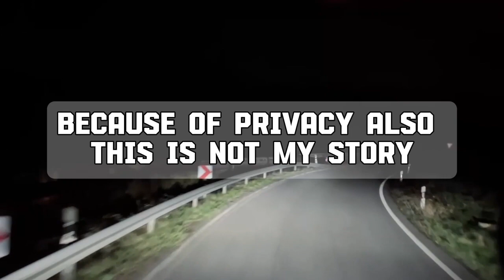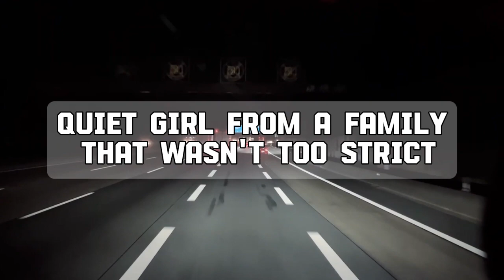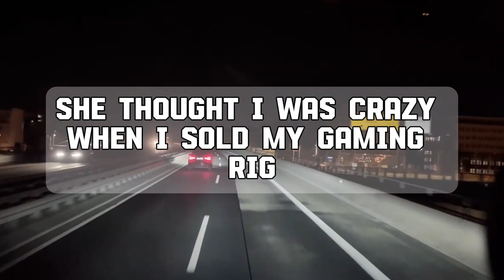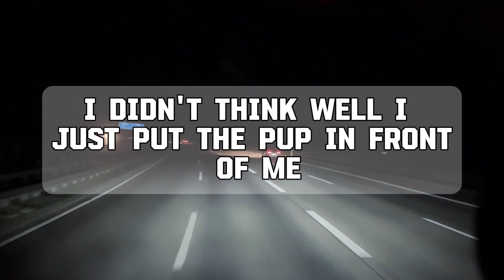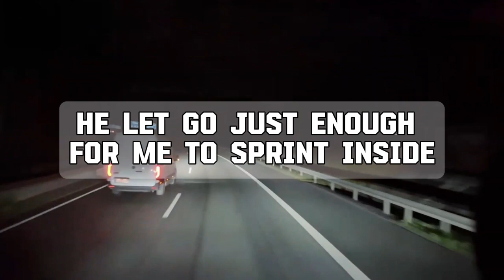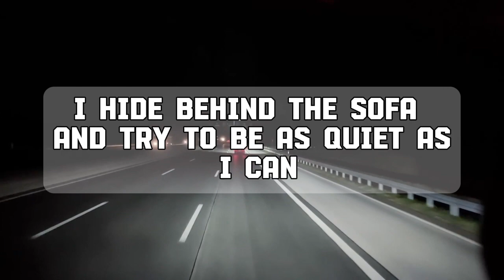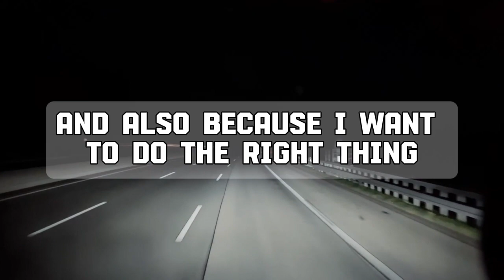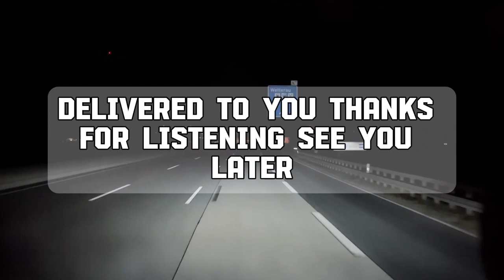Cheating Wife `Prank` + Divorce- Pregnant Wife Doesn't Know I Can't Have Kids